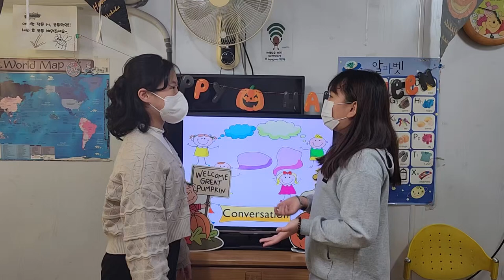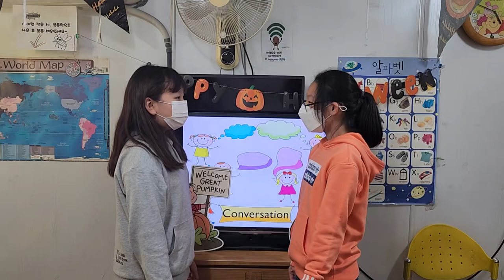차일드유 월드컵 233 EC 4 Passion Conversation 2 김태은 문민서 이지민